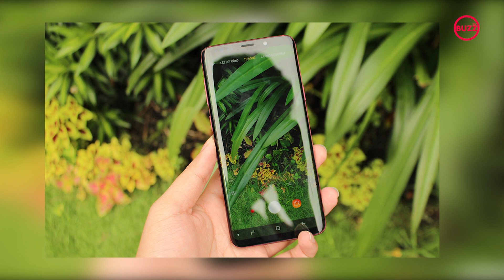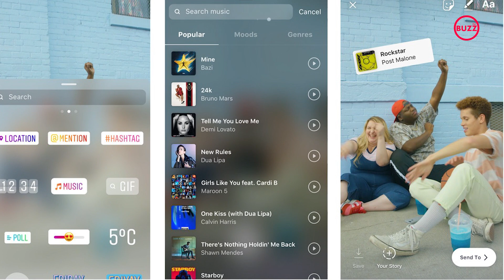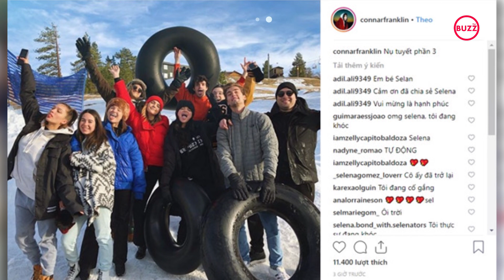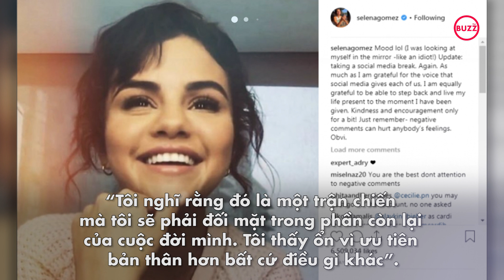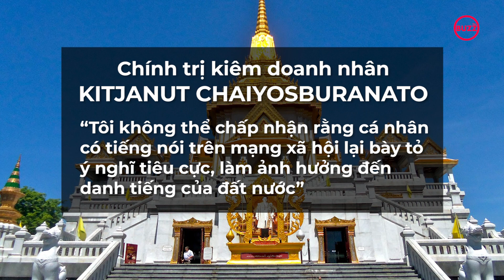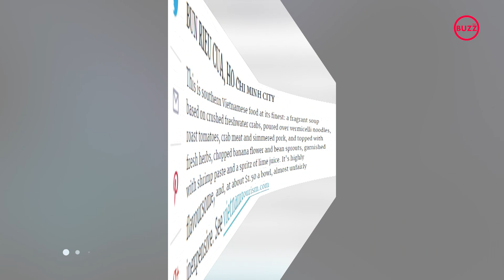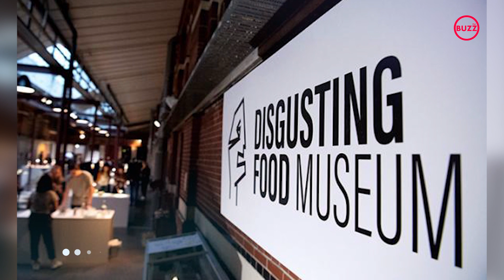Samsung Galaxy S9+ màu đỏ ra mắt ở VN, giá 20 triệu đồng - BUZZ TV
Bella Hadid dẫn đầu danh sách người mẫu có ảnh hưởng nhất trên Instagram 2018
Selena Gomez xuất hiện rạng rỡ sau thời gian điều trị tâm lý
YouTuber Thái Lan có thể ngồi tù vì chê váy của hoa hậu nước mình
Những món ăn việt xuất hiện đình đám trên báo ngoại năm 2018